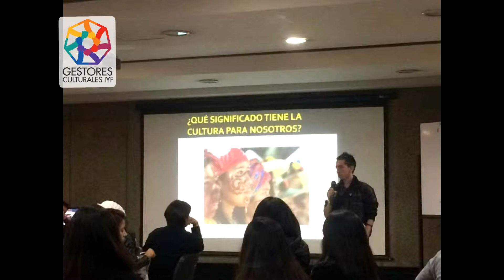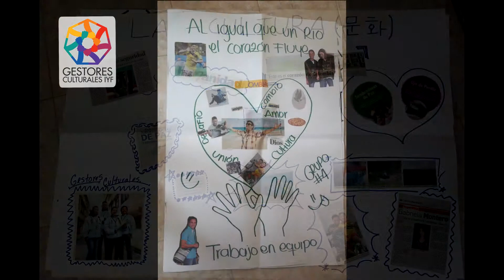Recuerdos del 1 Taller de Voluntarios